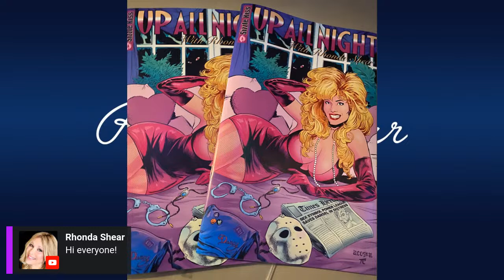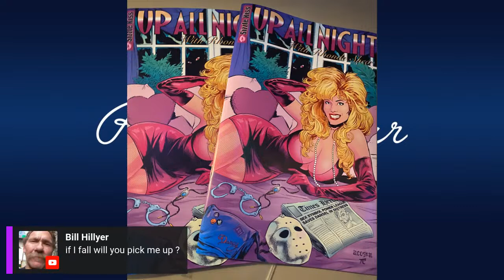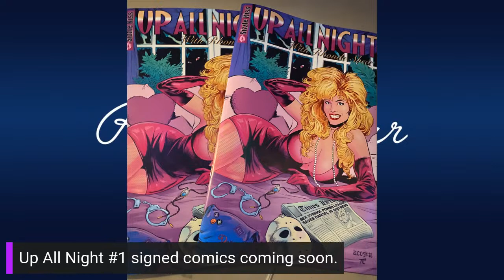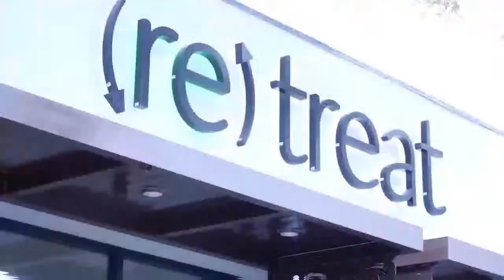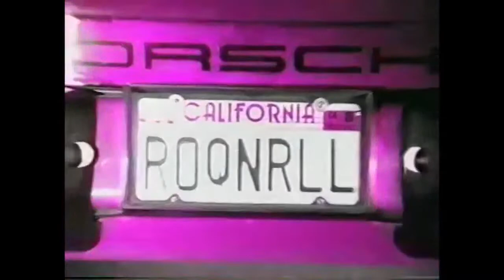St. Paddy Stuffed Cabbage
Rhonda prepares stuffed cabbage in her kitchen.